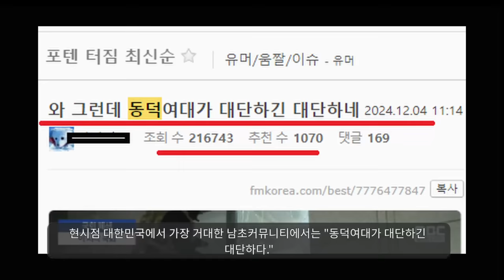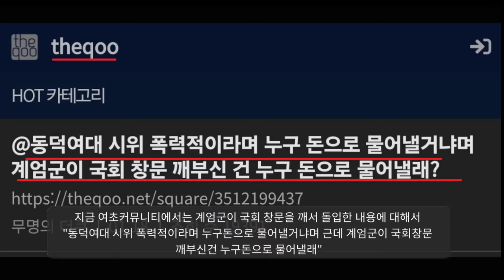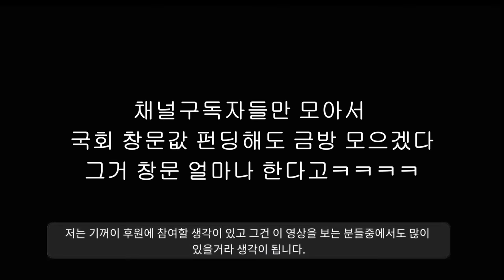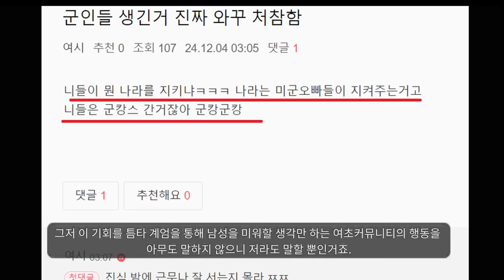참나 진짜ㅋㅋㅋㅋㅋ